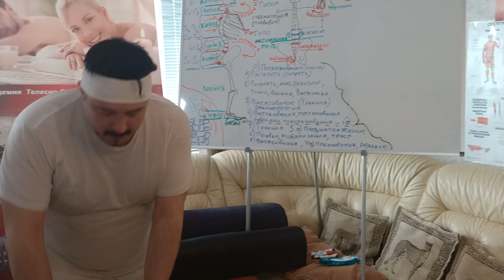Мощные декомпрессионные вытяжки за череп - все способы! Мануальная терапия - обучение.